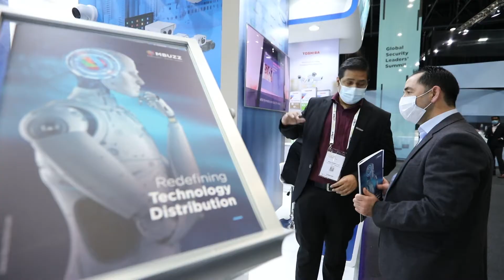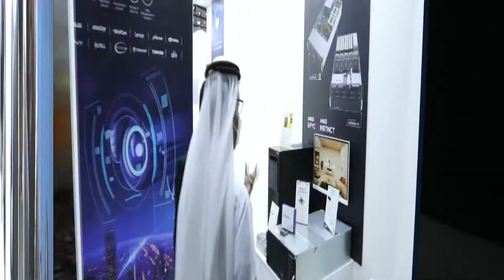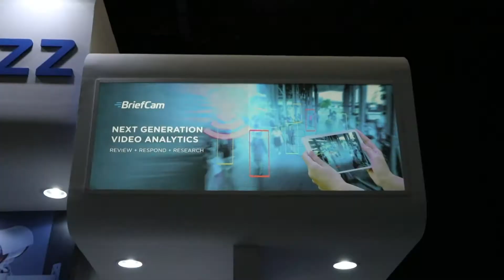A Glimpse of MBUZZ At Inersec 2022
A glimpse of MBUZZ’ three days at Intersec 2022. Through this event we showcased our end-to-end surveillancesolutions and we engaged and interacted with various customers, partners and vendors.

Thank you for visiting us and meeting our experts to more about the range of products and solutions MBUZZ has to offer.